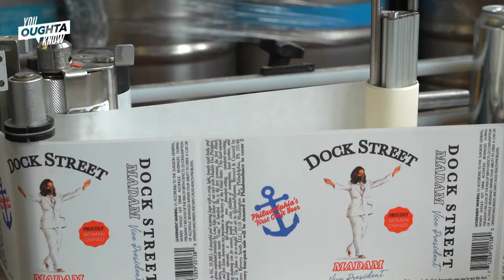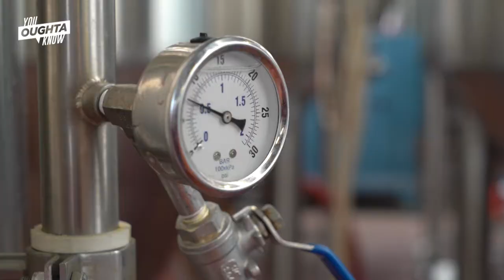Dock Street Brewing's Madam Vice President Beer Honors Kamala Harris - You Oughta Know (2021)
Founded in 1985, Dock Street Brewing Company was Philadelphia's first woman-owned craft brewery. In November, after Kamala Harris was elected Vice President, the team at Dock Street were inspired to create a beer in her name, the Madam Vice President Lager.